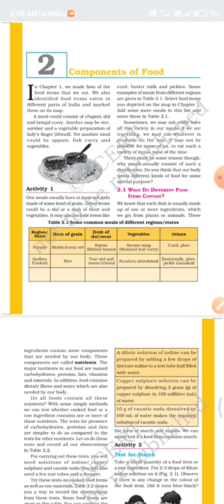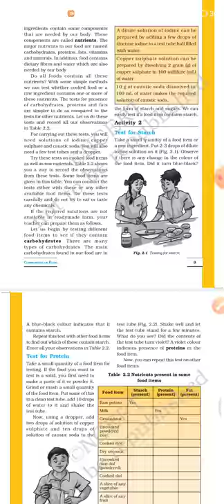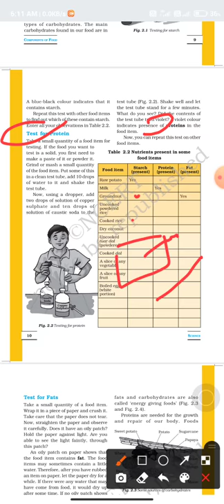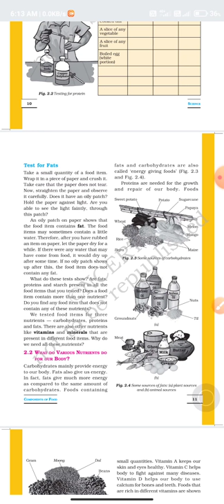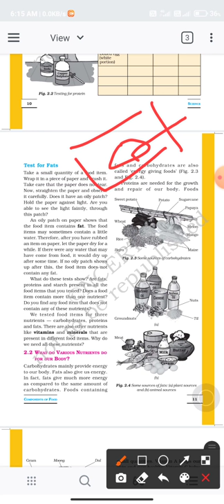Std 6 Science Chapter 2 Part 3